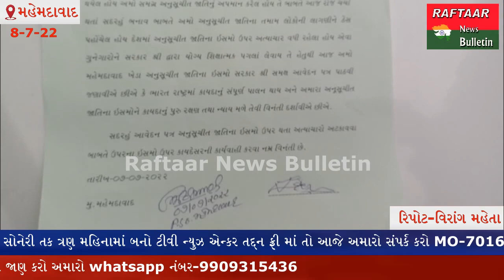MAHEMDAVAD:- દલિત સમાજ વિશે અભદ્ર ટિપ્પણી કરનારા સાવરકુંડલાના વિજય માળવી સામે ફરિયાદ નોધાઈ.